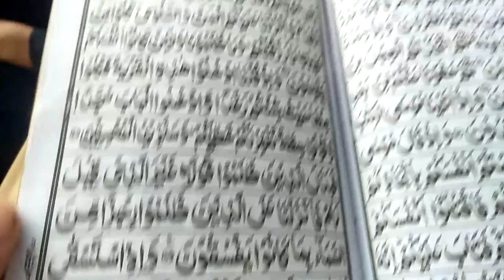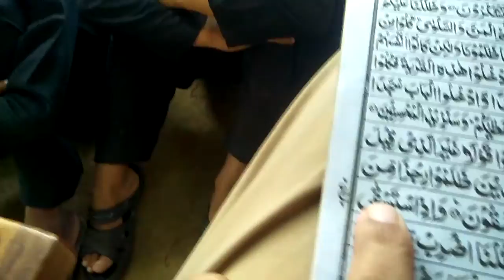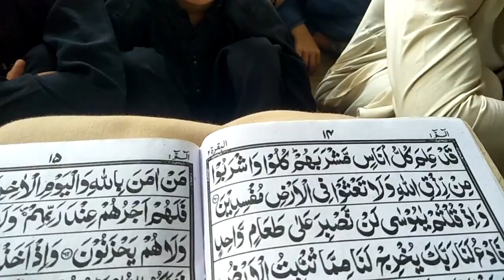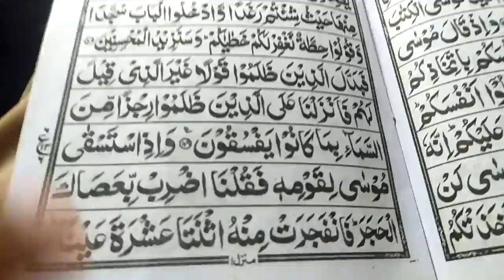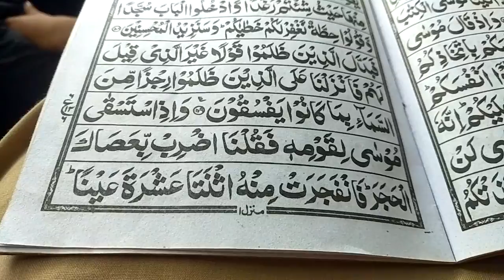Sora baqara ayat no 60 child learning quran z=myh